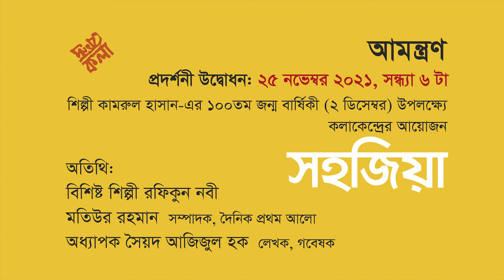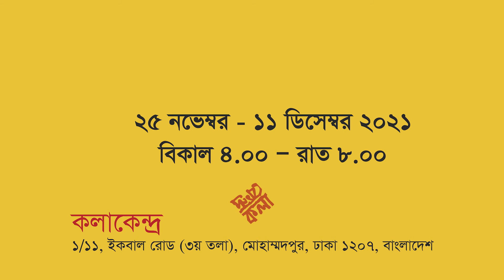Quamrul Hassan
2021, at Kalakendra

Kala Kendra profile

KalaKendra (KK) is a non-profit artist-run space for contemporary visual art in Bangladesh, established in 2015. We believe the most exciting and rewarding part of being part of a community of artists, makers, and thinkers is that the conversations and exposure to a multitude of voices inspire the collective and collaborative work much more than working in isolation as an artist.

KK is an art hub for multidisciplinary art practice, presenting and promoting experimental, research-based, context-oriented art and discourse through curation, critical analysis, debates, and discussions. KK aims to work at the crossroads of the international and local art scene, giving importance to developing the relationship between art, artists, activists, critics, curators, collectors, and viewers.

Since the beginning, 39 solo and 4 group exhibitions, 39artist talks, and 13 art lectures have been arranged along with several art workshops and screenings of art-related films. 39 exhibition catalogs have also been produced. The first 16 catalogs have been published under Volume 1. 150 copies of this Volume have been distributed among national and international art institutions, libraries, and cultural organizations. In Volume 2, the last 16 exhibition catalogs have been included. Our partner organization, Kibria Printmaking Studio, has hosted 7 graphic art fairs, exhibitions, and workshops.

Exhibition presentations and propaganda are carried out considering the limited resources and environmental issues. KK is open to invite and collaborate with guest curators, artists, and other art initiatives, nationally and internationally. We thank the KK volunteers, artists, friends, and institutions who supported us for being part of this exciting journey.